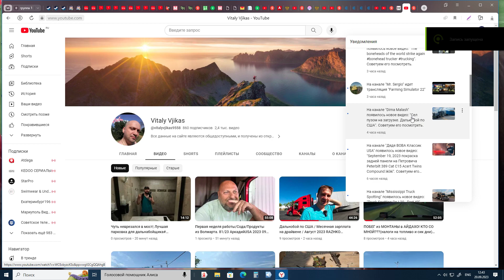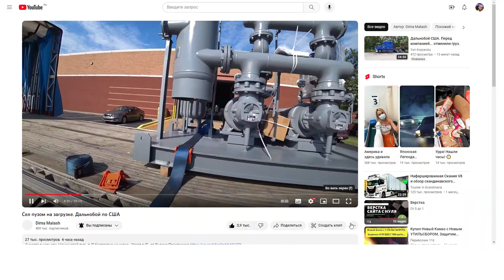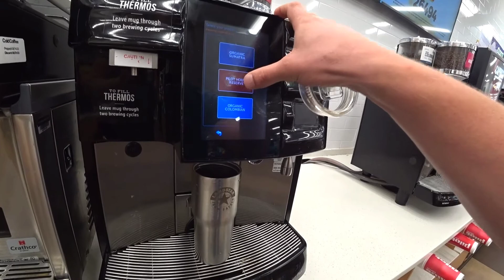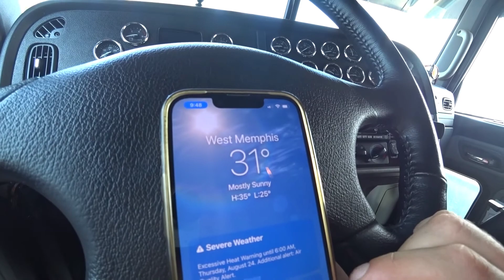Сел пузом на загрузке. Дальнобой по США Dima Malash 2023 09 20 12 43 32 06